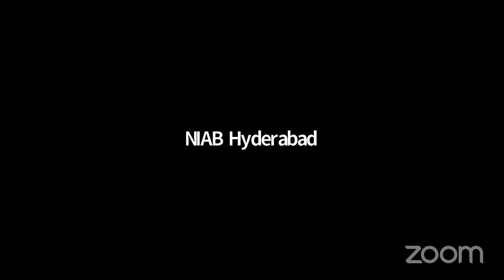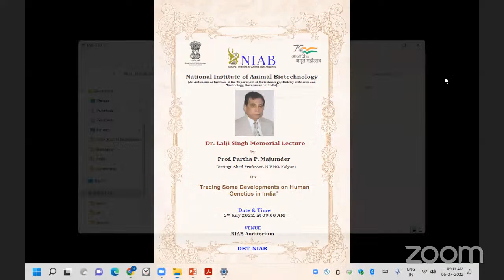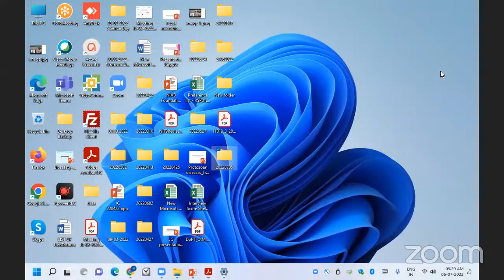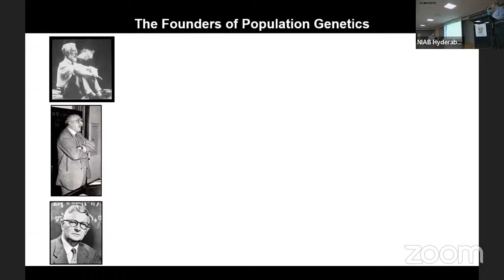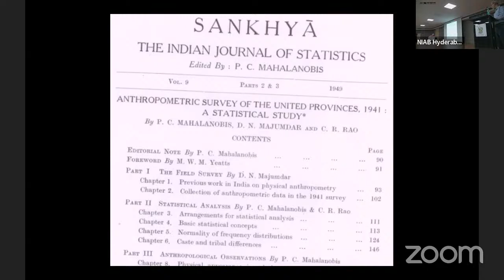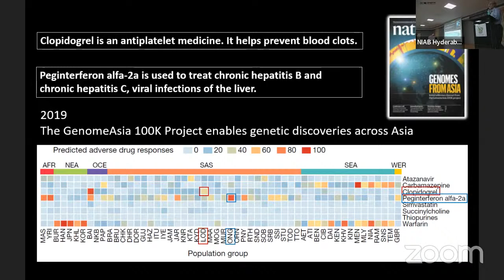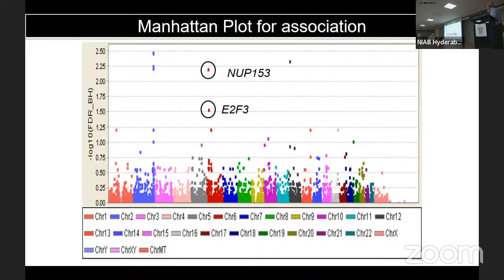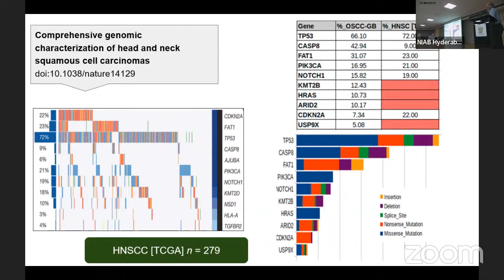Dr. Lalji Singh Memorial Lecture by Prof. Partha P. Majumder